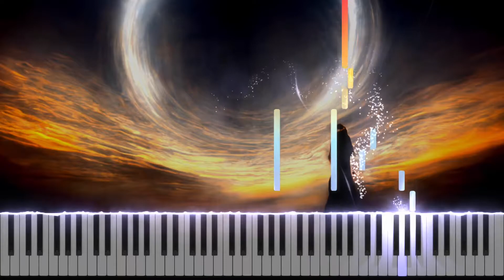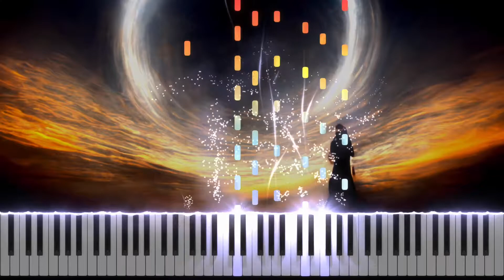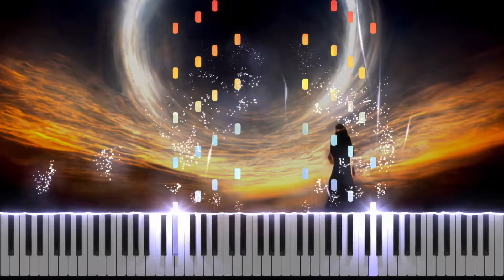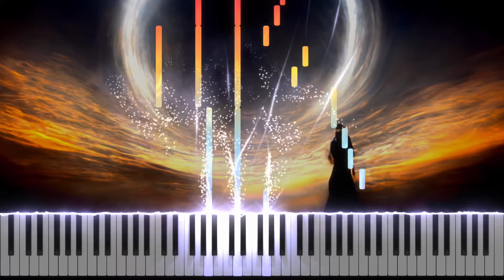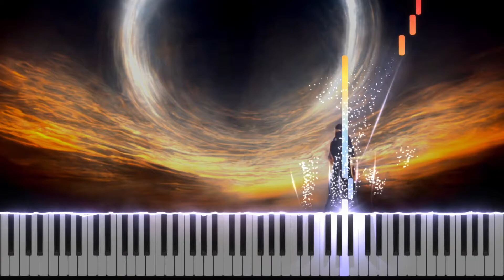Event Horizon (Bogdana Boguslavska Cover) by Evgeny Khmara